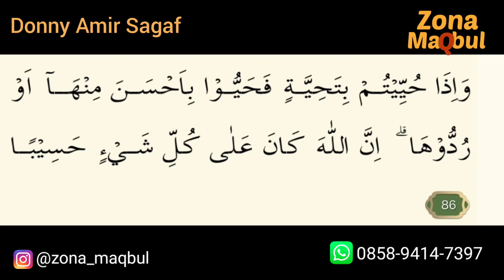Tanpa Disadari, Boss Mercedes-benz ini Ternyata Mengamalkan Alquran